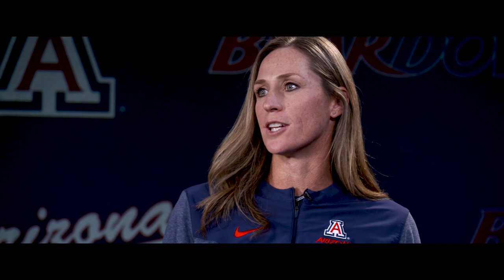Bear Down Podcast Season 2 Ep #3 - Caitlin Lowe, Lauren Lappin & Taryne Mowatt of Arizona Softball